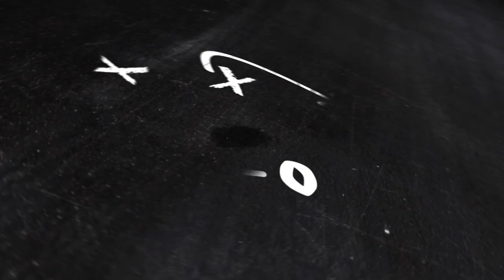Scouting and Gray: Recapping Ohio State's 2017 National Signing Day